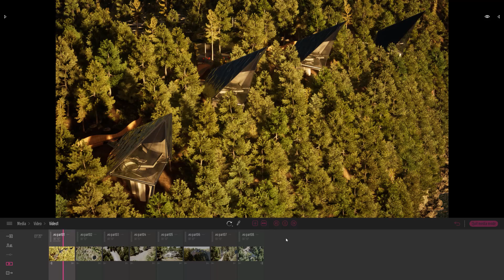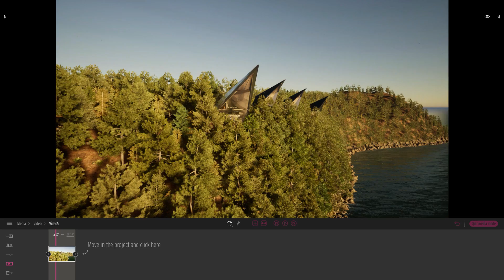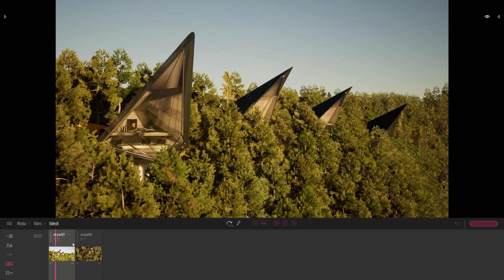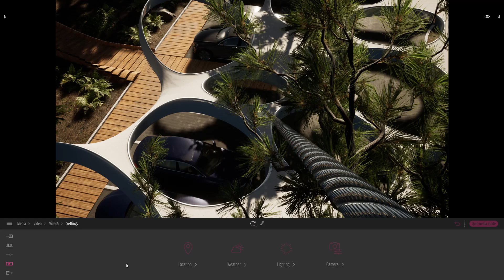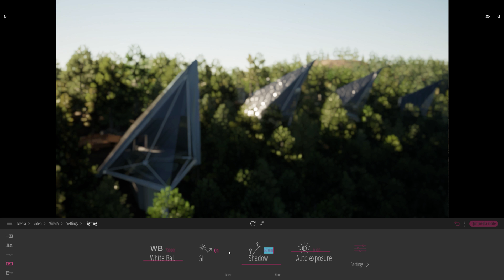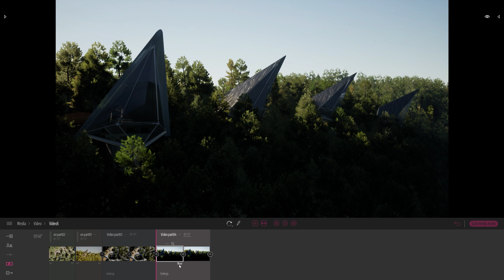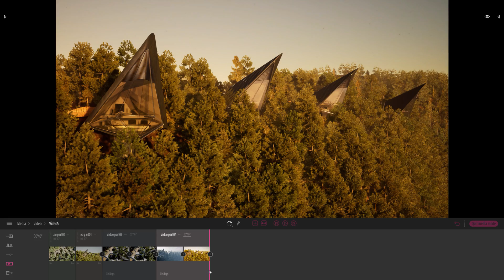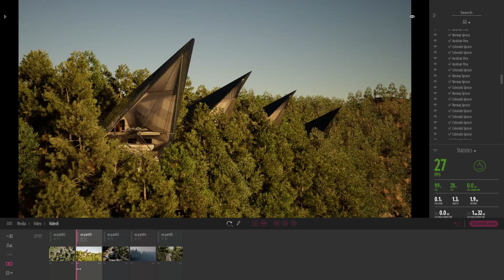Twinmotion 2020 Tutorial - Media Tool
Twinmotion2020 introduces a new video editing tool with a simpler, cleaner UI that makes it easy to create, edit, and organize clips in a linear storyboard.

In this tutorial, you'll learn to:
- create videos using the new video editing tool
- use video settings
- use Cinematic DOF
- create time-lapse video
- edit a project item for a specific video clip

Twinmotion is a real-time archviz solution for creating stunning visuals and immersive experiences in seconds! Don't have Twinmotion yet?